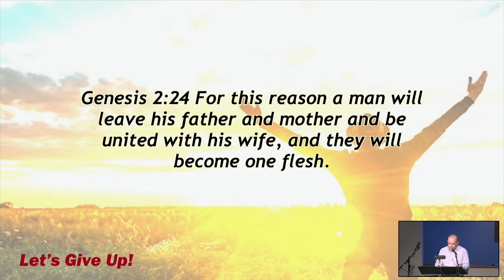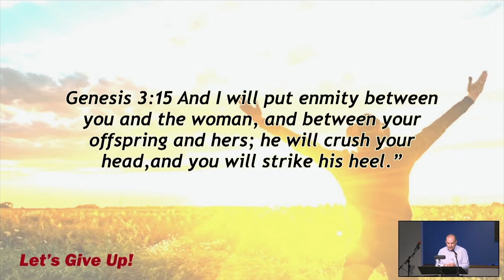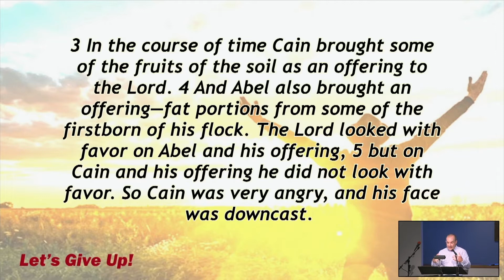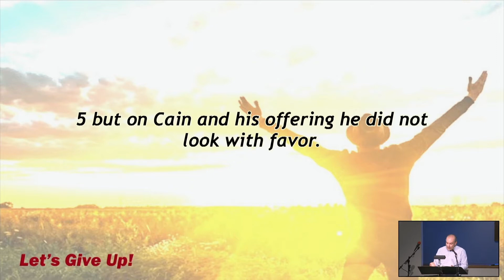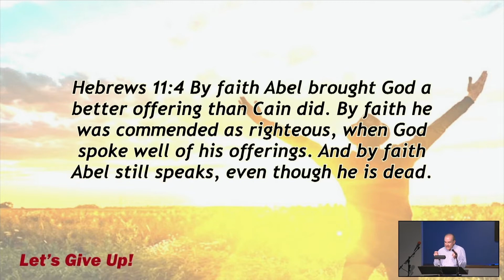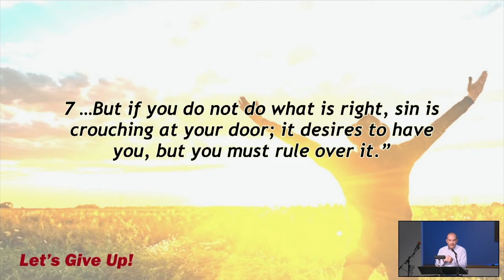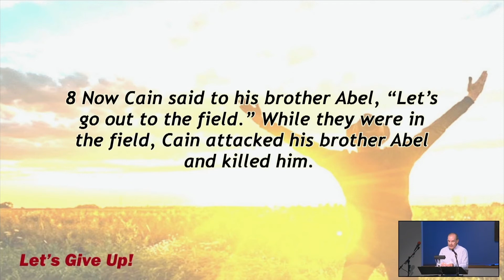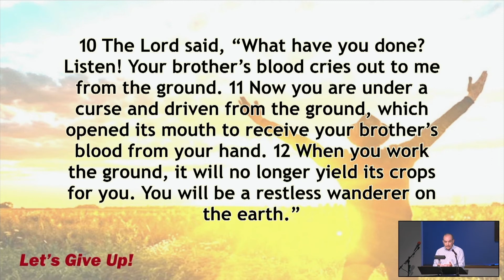October 3, 2021 - Let’s Give Up - Week 1